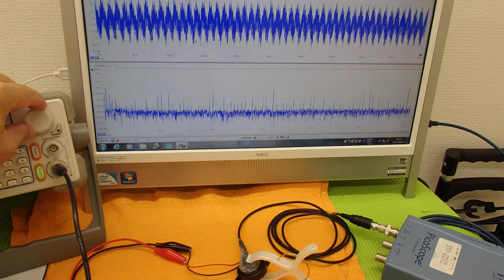オリジナル超音波実験 （超音波システム研究所 ultrasonic-labo）